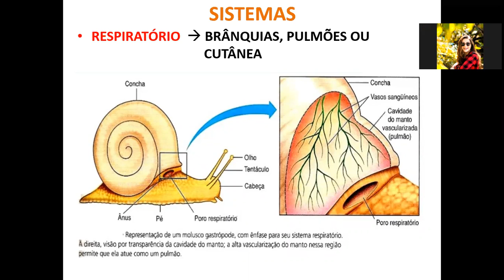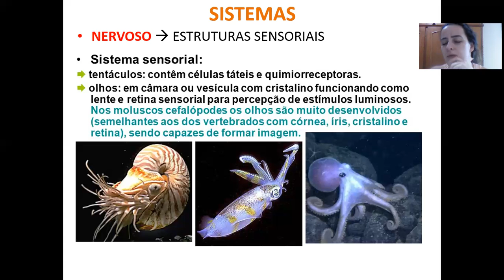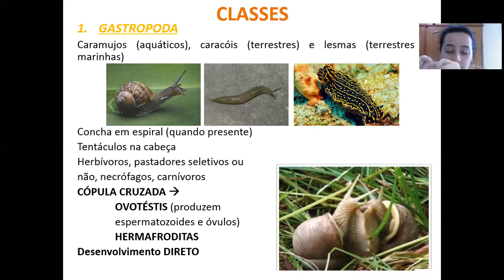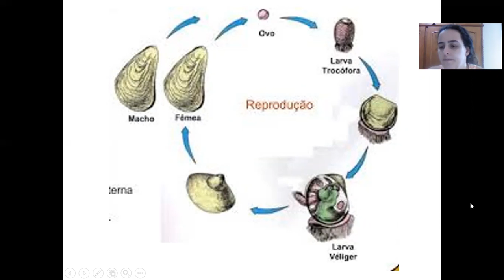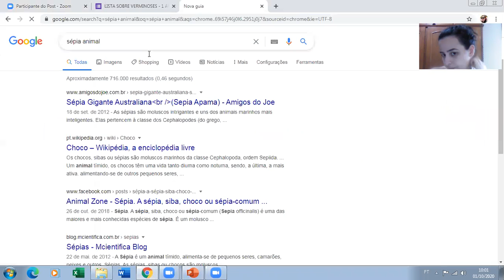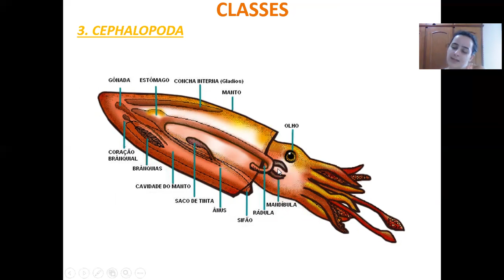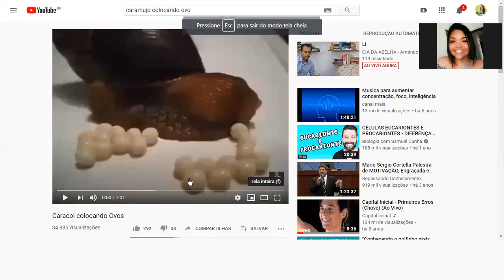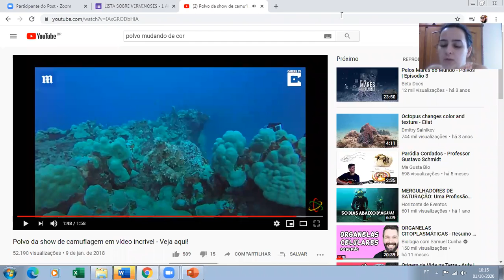FILO MOLLUSCA PARTE 2 - 01/10